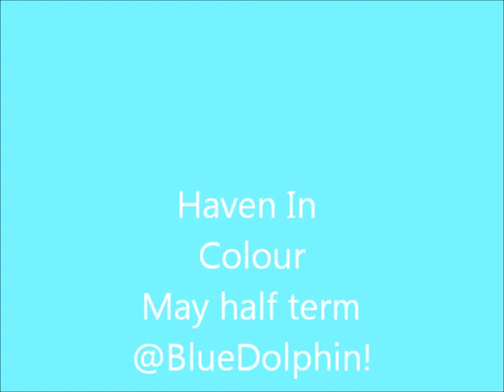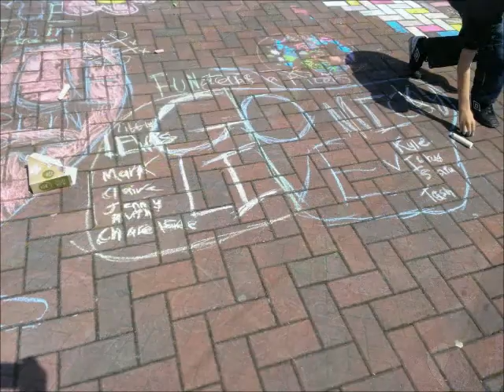Haven in colour at Blue Dolphin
May half term event at Blue Dolphin!!
Mandala designs and chalk drawings in the sun in Filey
Funstars 2014